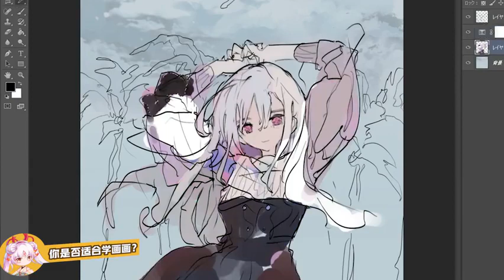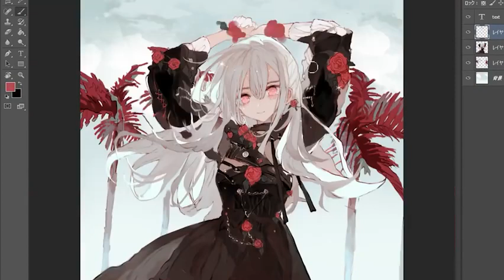伤害性不大，侮辱性极强